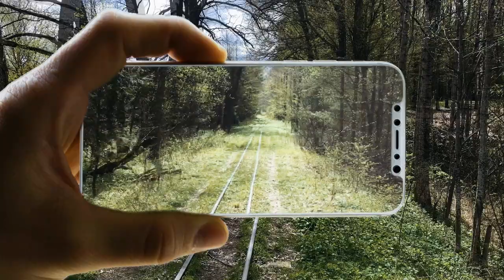More Action NOW! Mit Syntax @SAP NOW Berlin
„Less talk, more action!“ Ralf Sürken, CEO Europe, SYNTAX, über das Move-Konzept, das Macher befähigt, schnell und pragmatisch Entscheidungen zu treffen, die das Unternehmen weiter nach vorne bringen. „Hab Mut und geht raus!“ Zur SAP NOW!